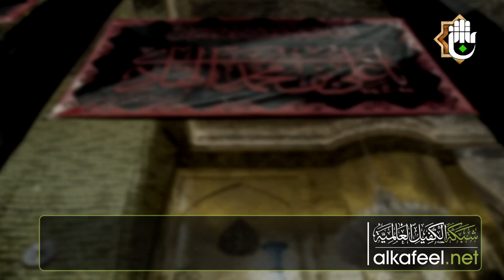العتبةُ العبّاسيةُ المقدّسة ترفعُ رايات الحزن وتستقبل مواكب العزاء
العتبةُ العبّاسيةُ المقدّسة ترفعُ رايات الحزن وتستقبل مواكب العزاء بذكرى استشهاد الإمام علي الهادي (عليه السلام)
2- صفحة تويتر..
3- قناة  التيليجرام..
4- صفحة الانستجرام..